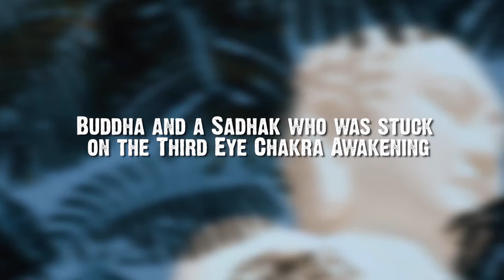Introspection | Superhighway to get out of a Spiritual Rut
As stagnated water eventually turns murky, flowing water is always crystal clear.

In the realm of spirituality, it's vitally important for a seeker to consistently rise above. In this enlightening session, His Holiness Sri Chamunda Swamiji explains what exactly happens when the third eye Chakra completely opens up.

Swamiji says, as the creator himself resides on the Third Eye Chakra, imagination becomes reality and reality turns into imagination.  As the radiance within The Third Eye Chakra travels towards the Crown Chakra, you can consider that your Chakras are in a completely balanced state.

Explaining this phenomenon with the help of an interesting story from Lord Buddha's life, Swamiji underlines the importance of progress in spirituality. If a seeker is being stuck in the journey of spirituality, Swamiji says, it's time for some serious introspection.

There might be a few reasons a Sadhak gets stuck in spiritual progress.
 - The seeker is expecting an immediate result.
 - The seeker is waiting for others or the life situations to be changed.
 - The seeker has not identified her life's purpose.
 - The seeker has not taken the responsibility for her own life.
 - The seeker constantly feels life has been unfair to her.
 - The seeker has not figured out the laws of spirituality.
 - The seeker is still being judgemental about himself or the people close to him.

Here, the Guru plays the greatest role in the spiritual life of Sadhak. A true Guru will help you, will guide you to realize your inadequacies, without passing on a harsh judgment, without coming in between you and the divine.

So, from next time before beginning your daily meditation, do not forget to thank your Guru, from the bottom of your heart, for being there in your spiritual life, when you needed him the most.